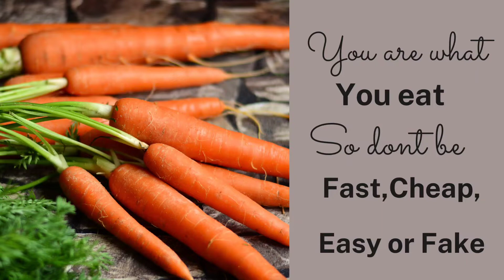Carrot Mango pickle/kottayam special pickle/വെളുത്ത മാങ്ങാ അച്ചാർ /Easy recipe/Video No:88#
Video No:88#
Carrot Mango Pickle/ വെളുത്ത മാങ്ങാ അച്ചാർ is a kottayam special recipe which was given by my Mom's Cousin Sherly Aunty. Unlike other recipes i have seen on youtube the most attractive thing was the crunchiness of the mango and carrot as it is not cooked to soft or mushy. It will be a favourite for those who like tangy food items. Actually it is a blend of flavours, Tanginess of the mango, Sweetness of the carrot, bitterness from the methi, spiciness from green chilly and the saltiness. Its mouth watering...
Tips:
1.Do not add more salt while resting the mango & carrot as it tends to release more water which will make it soft. We want to retain the fresh crunchiness of mango and carrot in this recipe.
2.Do not add more Fenugreek, uluva, Methi as it may add more bitterness.
3.Use Gingely oil/ Sesame oil for more flavour.
4.Make in small quantity if u need the crunchy pickle. If you prefer mushy soft pickle make in big quantity and store in fridge when cool.(stays good for upto 2 weeks)
5.Add chilly according to the spiciness you need.
6.Do not brown the ginger, garlic and chilly.
7.Peeling or keeping mango skin is your choice.